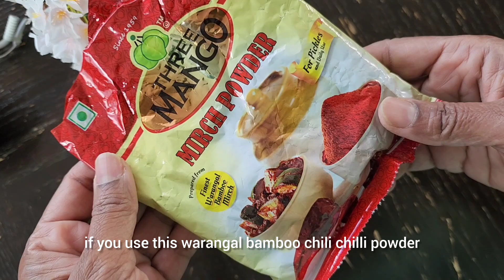cut mango pickle, మామిడికాయ ముక్కల పచ్చడి, చాల రోజుల పాటు నిల్వవుంటుంది .